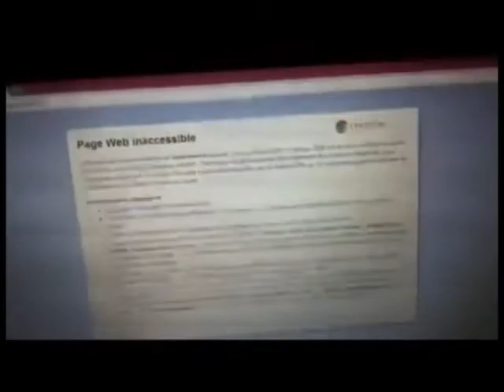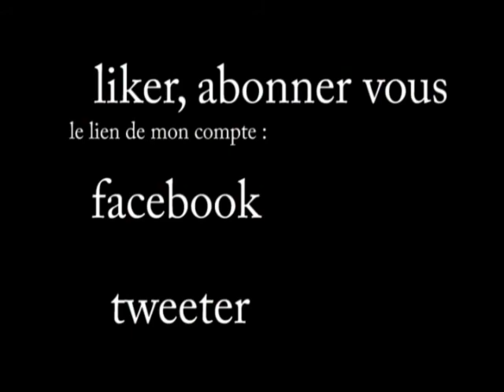vidéo bonus-vivre sans internet..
jais été victime de coupur dinternet